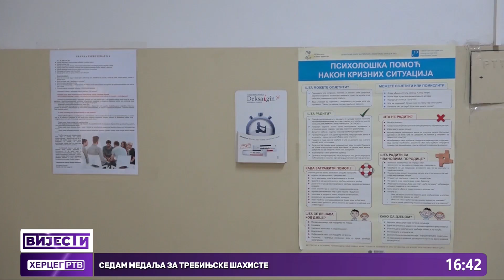Uspješno završena druga faza projekta ''Jačanje sestrinstva u BiH''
Konferencijom koja je održana u Sarajevu  između 14. i 16. oktobra 2022. godine uspješno je završena druga faza projekta ''Jačanje sestrinstva u BiH''. Između više od 300 učesnika u ovom projektu, predstavnici JZU Dom zdravlja Trebinje ostvarili su zapaženu ulogu aktivnim učešćem u tribinama i diskusijama, čime su opravdali uručene donacije ovoj ustanovi. Kroz par dana očekuju donacije u vidu medicinske opreme a krajem oktobra ili početkom novembra stići će im i automobil .